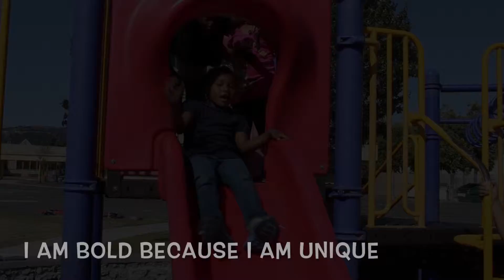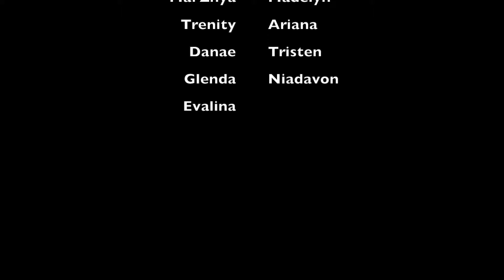Strong, Smart, Bold Girls in GIRLStart Program